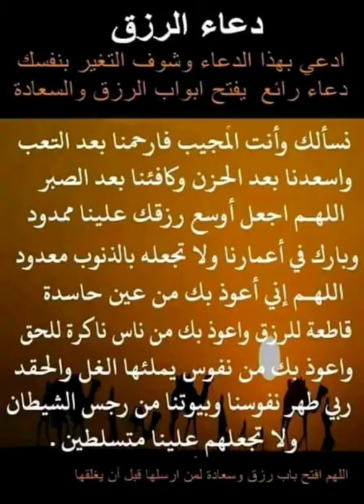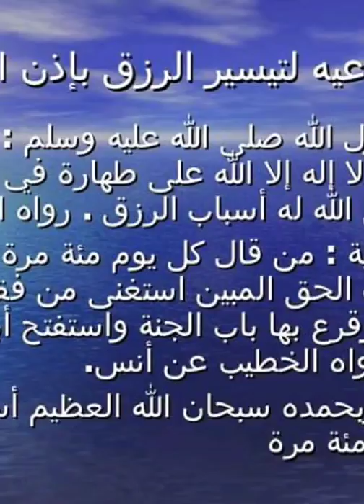دعاء راىع يجلب لك الرازق في يومين اتفرج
قران